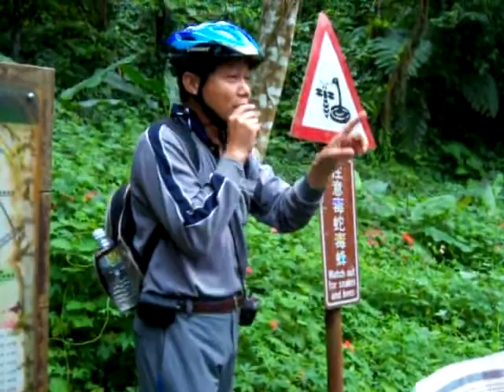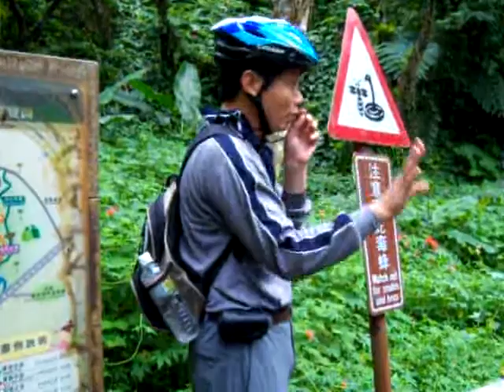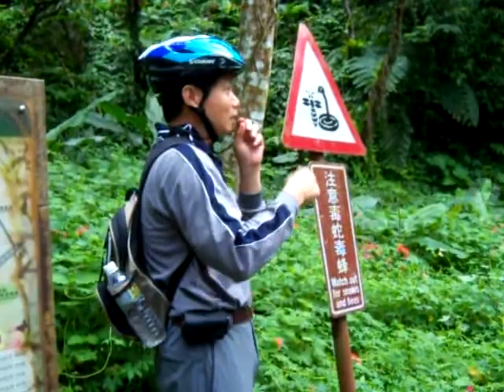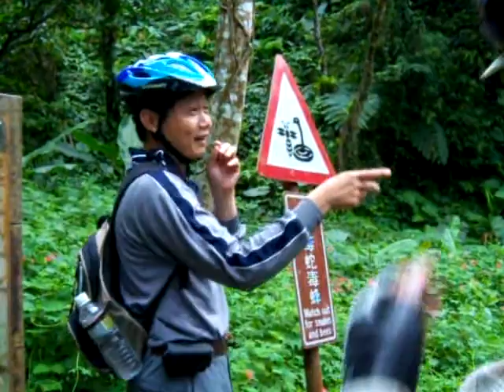20100404花蓮鯉魚潭生態解說片段101_4506.MOV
20100404花蓮鯉魚潭生態解說片段